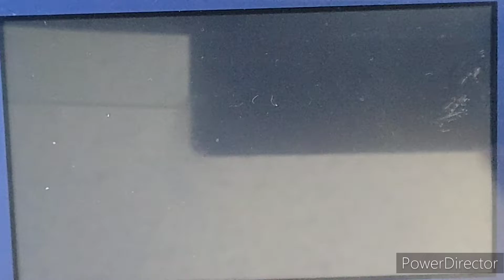ALB Baseball on The Show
San Francisco Rough Riders vs California Cubs